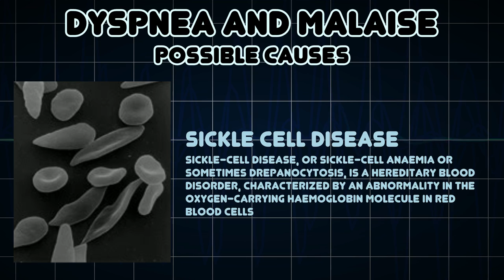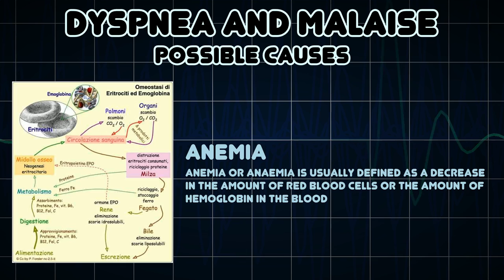Dyspnea and Malaise (Medical Symptom)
Possible causes of Dyspnea and Malaise (Medical Symptom)